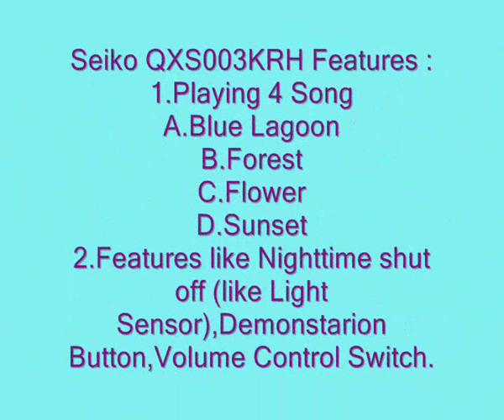S2 E8 Seiko QXS003KRH /RE569W Melodies & Lights Shows (Seiko Pasar Baru Stores)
Seiko QXS003KRH Was Video As Time When I got my QHG101G for Graduate Present Last Grade 6. I Cannot Play The Music because The Demo Button is behind the wall. Appeared At First 2011.